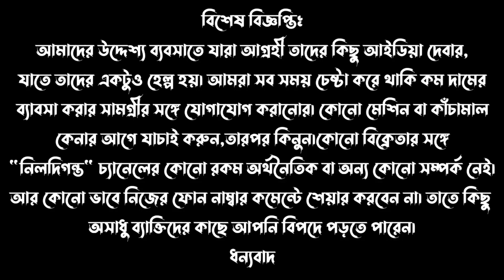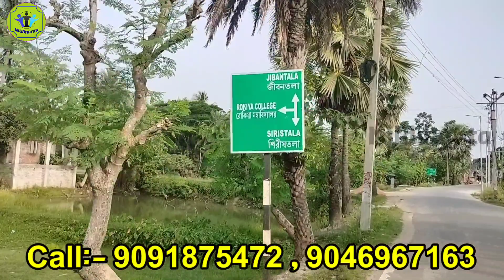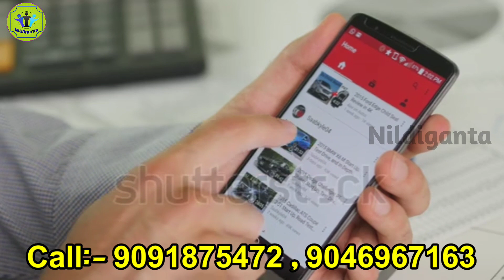গ্রাহক নিজে আসবে আপনার কাছে || Mini Combined Rice Mill | Spice Making Machine Price | Aata Chakki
Molla Enterprise
Payna , Jibontala , Canning-2, South 24 Pargana, 743502